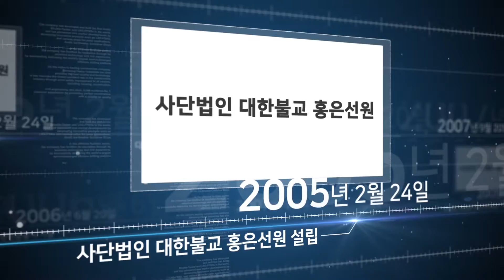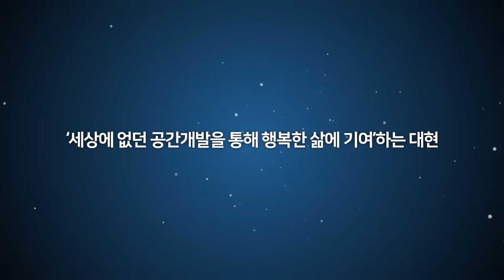대현이 걸어온 40년의 발자취